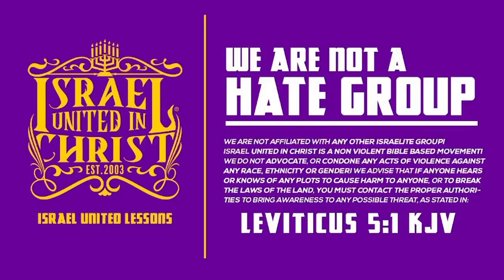Sister Humbles Down To The Word Of God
Western Media is determined to keep Black, Hispanic, & Native ppl in a constant state of ignorance, so IUIC Seattle has set out to enlighten the ppl. Support us as we invoke true change & aid us in bringing our content to larger audience:

2415 S 12th St.

Open 11 A.M Every Saturday